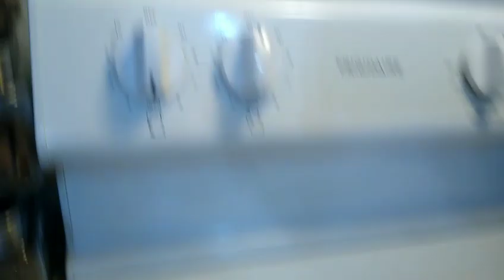Oil less fish fry curry/super tasty